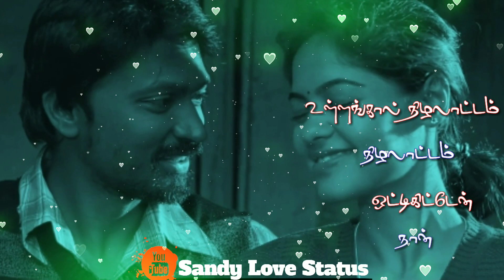Manasu Mulukka Aasai - Love Song 💕 Sandy Love Status 💕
Hot Romantic Love Status ❤️
Feeling Status Videos💙
WhatsApp Status,
💖 New WhatsApp Status Video 2018 💖, New Status 2018, Status,
Old  Love WhatsApp Status,